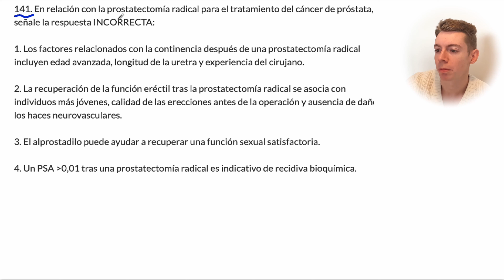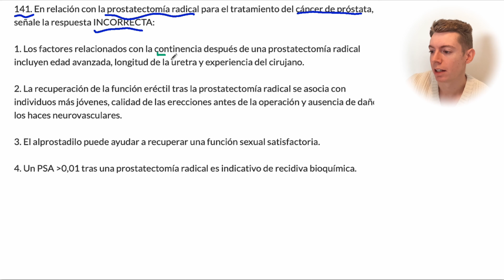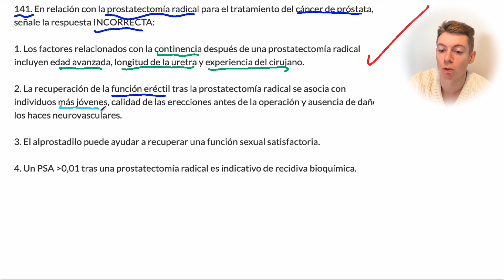Aprende a razonar con el 6️⃣0️⃣ del MIR //sumandonetas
Lo de decir que soy el 60 del MIR es marketing, no te lo voy a negar.

Aunque dicho sea, yo me lo gané así que no está mal decirlo.

Con este vídeo quiero que analicemos 3 preguntas MIR que a priori parecen muy teóricas pero que se pueden razonar y así no tener que memorizarlas.

¿Te atreves? 😎

Esto y mucho más en mis tutorías semanales.

Como sé que quieres más información, vete a mi WEB e infórmate

Además, tienes aquí mis redes donde subo mucho contenido gratuito que te puede ayudar.